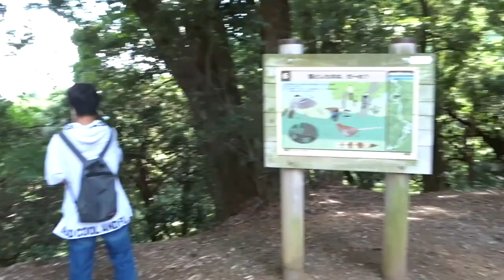Taking Too Many Photos Prank in Tokyo! Mt.Takao!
What's up guys! Yes.. it's a very awkward boring video haha! I hope you enjoyed it though! If you're new to this channel , my name is Yuki and I'm a Japanese vlogger who lives in Tokyo! Let's go!

Yuki JapanFries

yukimomoren

yukiisdope